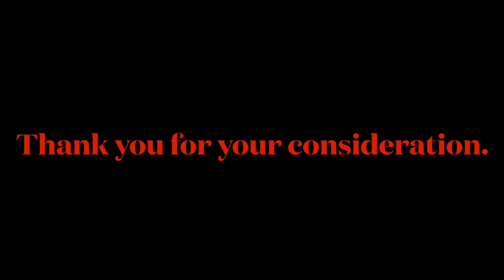Scholarship Application Spring 2021